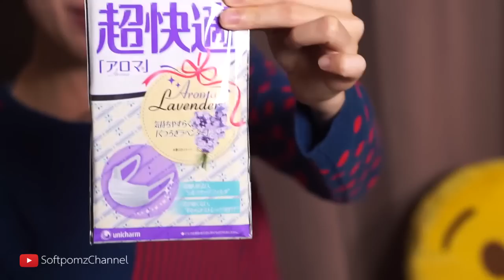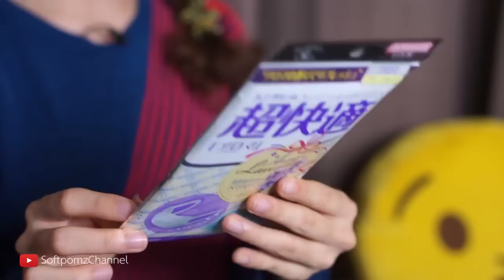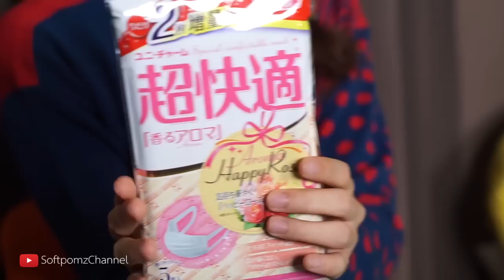ซอฟรีวิว หน้ากาก(อนามัย)ห๊อมหอม!!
ชอบมากค่ะนวัตกรรมนี้!!  กลิ่มจะหอมจริงไม่จริงต้องดูคลิปนี้ค่ะ!! อิอิ :D
ชอบกลิ่นไหนกัน คอมเมนต์คุยกันเล้ยย!! :D

▲อย่าลืมกดติดตาม เพื่อไม่พลาดคลิปใหม่จากซอฟ ทุกวันอังคาร เวลา 19:30 น. ค่าา